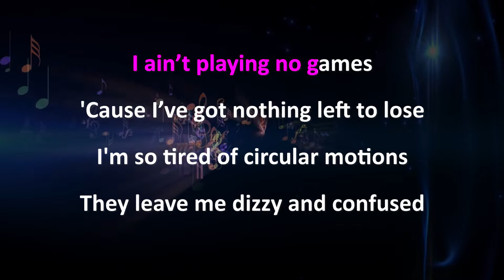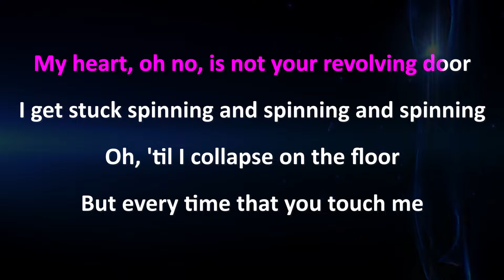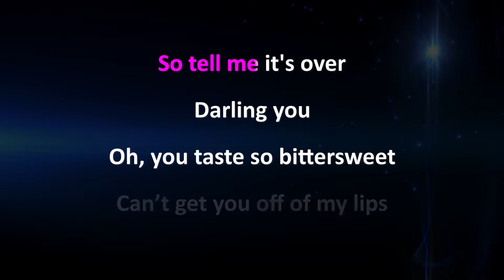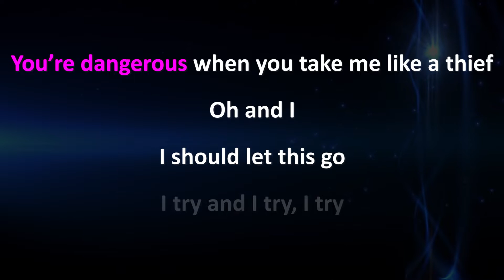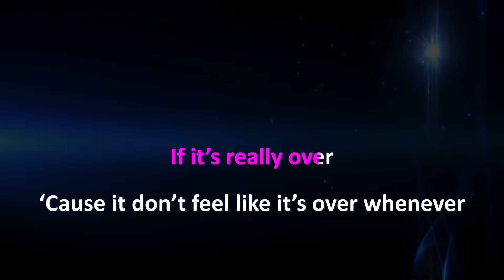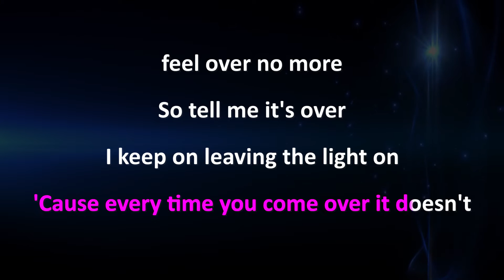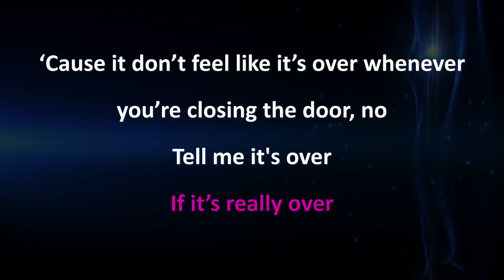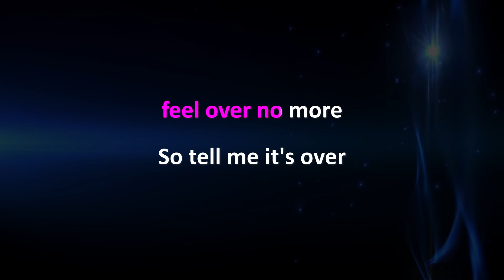Avril Lavigne - Tell Me It's Over (LOWER Key Karaoke Instrumental)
Support Mega Karaoke Songs:
Avril Lavigne - Tell Me It's Over | LOWER Key Karaoke | Lyrics | Instrumental

Official MegaKaraokeSongs karaoke instrumental cover ofAvril Lavigne - Tell Me It's Over.

Avril Lavigne - Tell Me It's Over Lyrics:

[Verse 1]
I ain’t playing no games
'Cause I’ve got nothing left to lose
I'm so tired of circular motions
They leave me dizzy and confused
My heart, oh no, is not your revolving door
I get stuck spinning and spinning and spinning
Oh, 'til I collapse on the floor

[Pre-Chorus]
But every time that you touch me
I forget what we’re fighting about
Oh, you come and you leave
Shame on me for believing every word out of your mouth

[Chorus]
Tell me it’s over
If it’s really over
‘Cause it don’t feel like it’s over whenever you’re closing the door, no
So tell me it's over

[Verse 2]
Darling you
Oh, you taste so bittersweet
Can’t get you off of my lips
You’re dangerous when you take me like a thief

[Pre-Chorus]
Oh and I
I should let this go
I try and I try, I try
But why, why won't you leave me alone?

[Chorus]
'Cause every time you come over it doesn't feel over no more

[Bridge]
I keep on leaving the light on
Hoping to find something else, oh
I've played the fool for the last time
I just can't do this myself